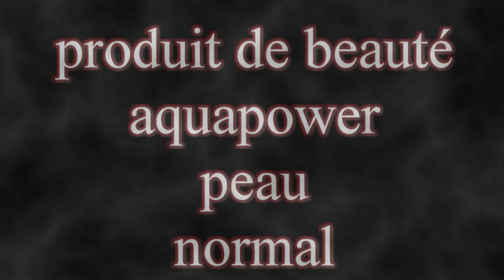produit de beauté biotherm homme visage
voici des produit de beauté pour visage de la marque biotherm pour homme et coment les appliqués